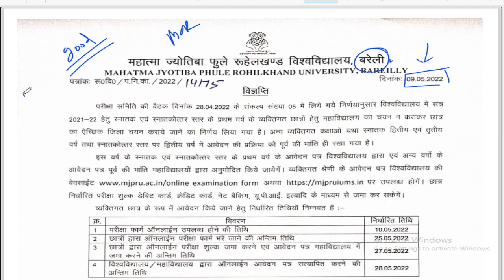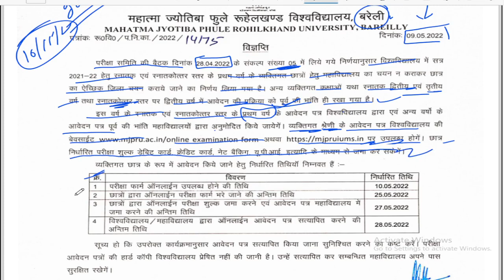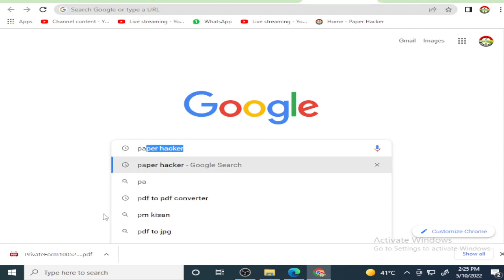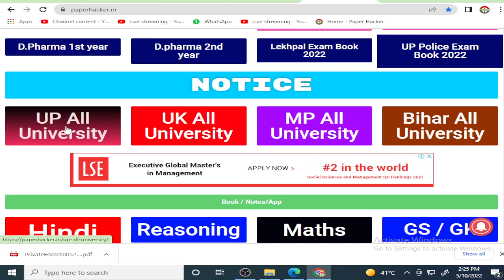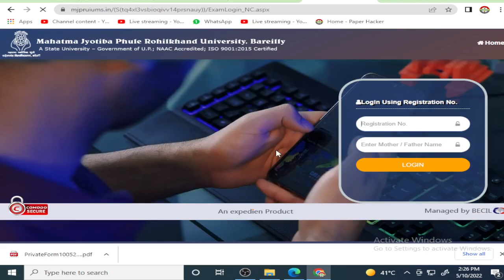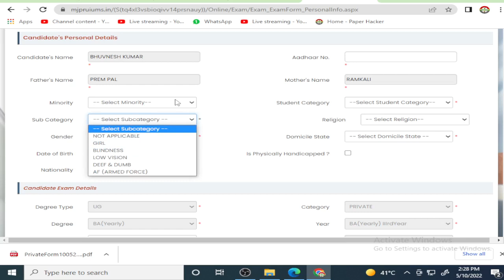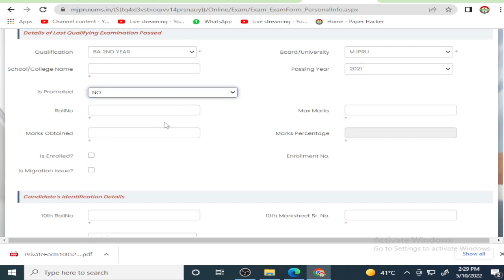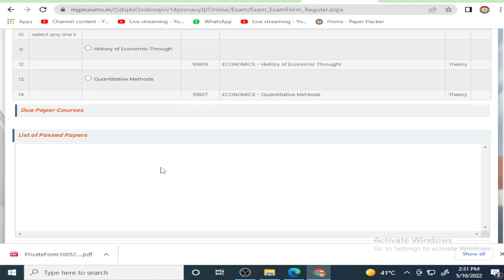MJPRU private form 2022, MJPRU private form 2022 kaise bhare, BA, Bsc, Bcom, MA, MSc, Mcom